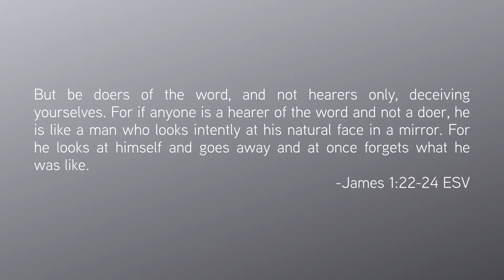First Baptist Church Hempstead - Ministry Minute epi 005